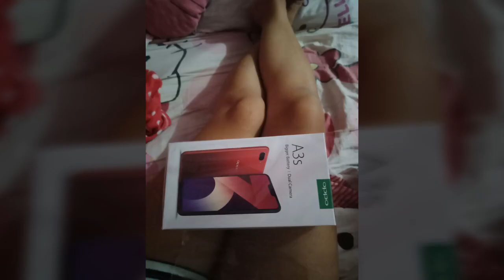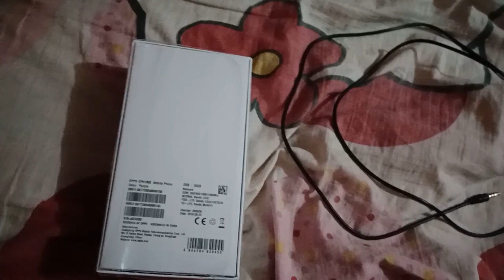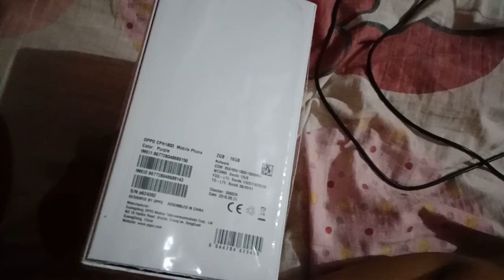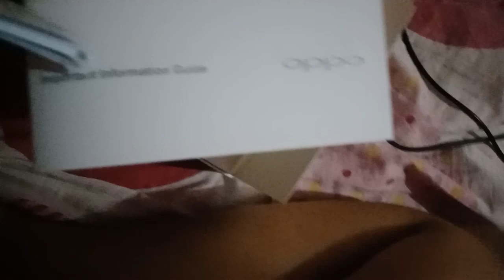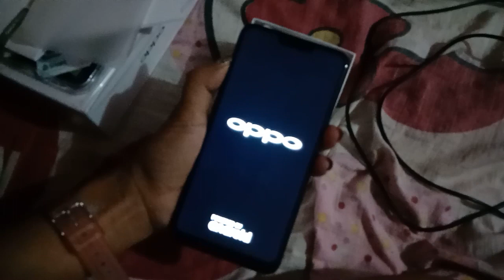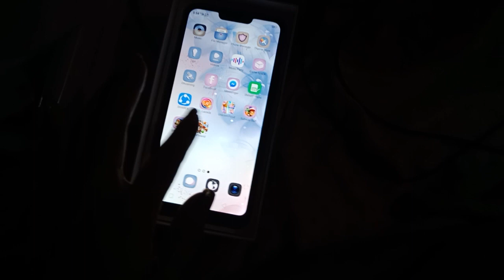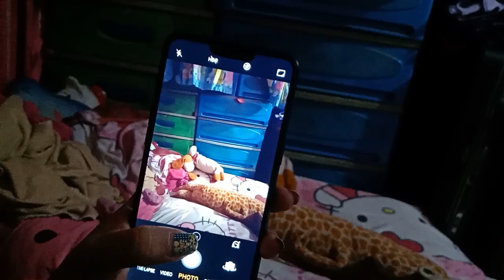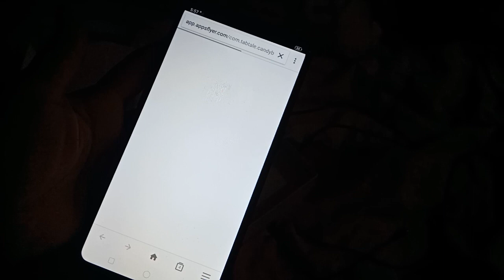Vlog: UNBOXING OPPO A3s review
I bought it in grand Gmall kidapawan City
For P6,990 just only yesterday..

OPPO A3s

Is 6.2"(720x1520pixels) screen
8mp selfie camera
13mp camera and 2mp rear back camera
4230mah battery capacity
Qualcomm SDM450 Snapdragon 450
16gb of internal and 2gb ram